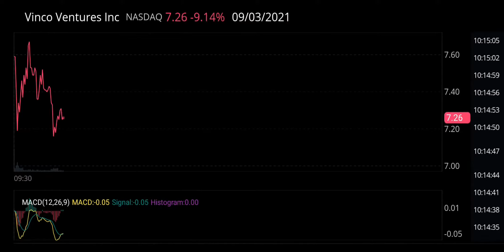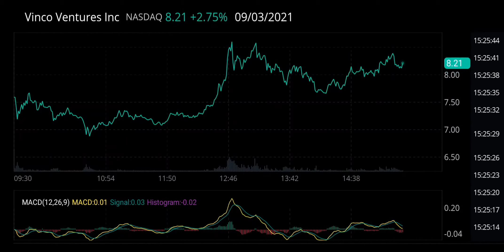BBIG Stock | Vinco Ventures Inc. | NASDAQ Stock Market